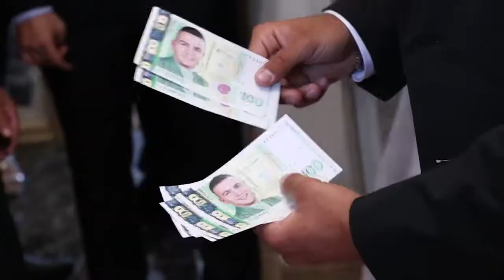Our Wedding - 06.09.2020 - Zory & Stoycho